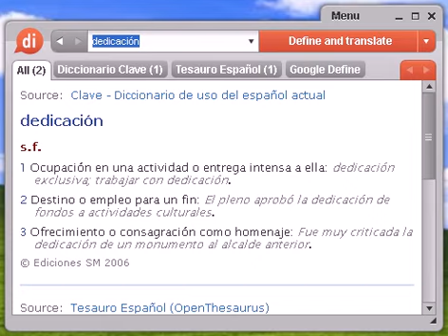Definición de dedicación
Source:  Tesauro Español (OpenThesaurus) dedicación 1 brindis, ofrecimiento, dedicatoria, felicitación, saludo, invitación, convite, congratulación, pláceme, enhorabuena, parabién, elogio, cumplido, cumplimiento 2 escrupulosidad, exactitud, cuidado, esmero, precisión, pulcritud, celo, desvelo 3 laboriosidad, actividad, afán, celo, diligencia, esfuerzo, aplicación, dinamismo, tenacidad, tesón, vigor, aliento, valentía © OpenOffice.org

dedicación, diccionario, definición, significado, español, castellano, dixio, dedicaciones